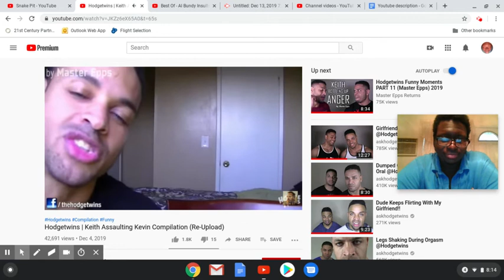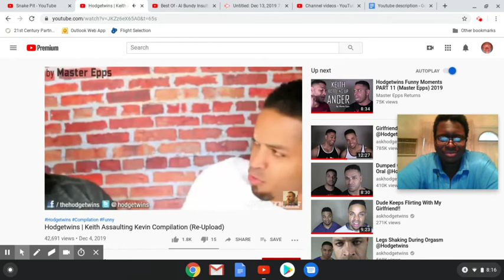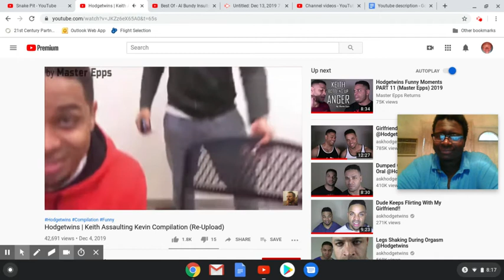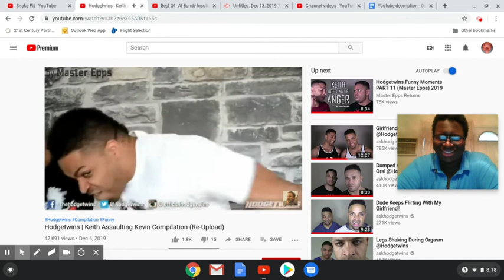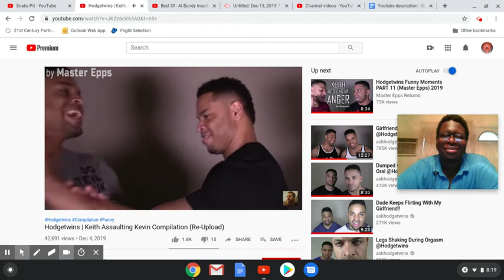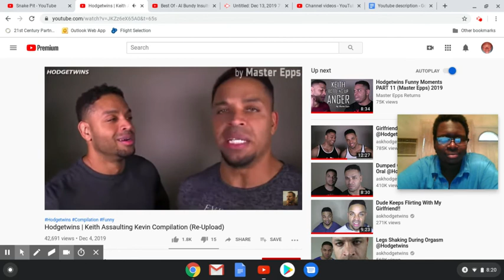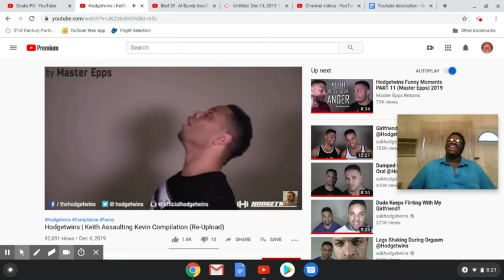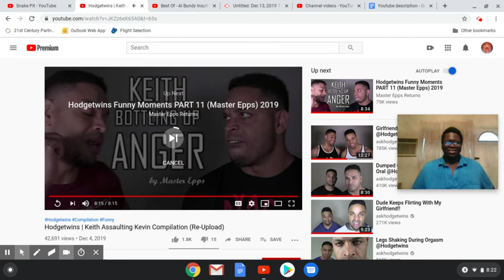Hodgetwins Keith Assaulting Kevin Compilation Reaction